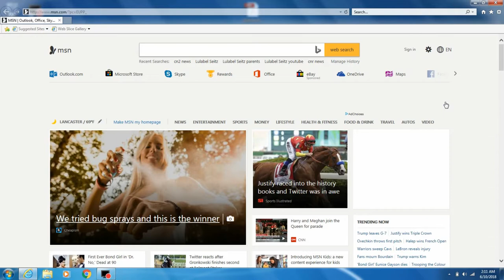Am I A Millionaire? Powerball Jackpot/Lottery/Millionaire Challenge (Episode 71)